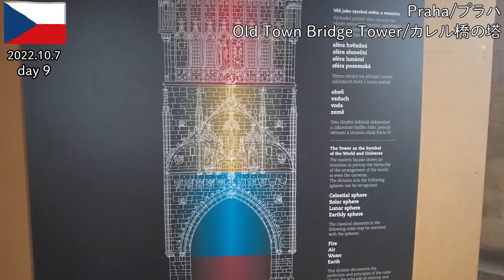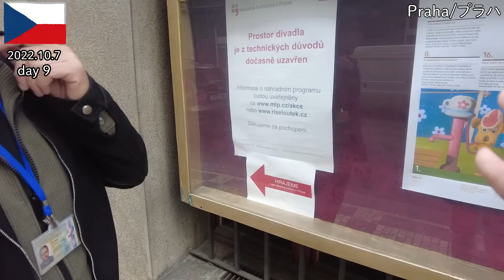【チェコ旅おかわり】チェコ人は○○県が好き! 名前は○○○から選ぶ!? ヴィートさんの濃厚プラハ観光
00:00　オープニング
00:46　朝食ビュッフェ
03:54　ヴィートさん
04:18　カレル橋の塔
06:57　図書館
08:23　エステート劇場
09:29　黒い聖母の家
14:55　ライブ配信切り抜き

◆ホテル情報
ホテル アンビアンス (Hotel Ambiance)

10/7ヴィートさんに案内してもらうプラハ散策　超楽しいので強烈にオススメです！

◆音楽
音楽は『クラシック名曲サウンドライブラリー』様の『スメタナ：交響詩 《モルダウ》(わが祖国より)』をお借りしました。